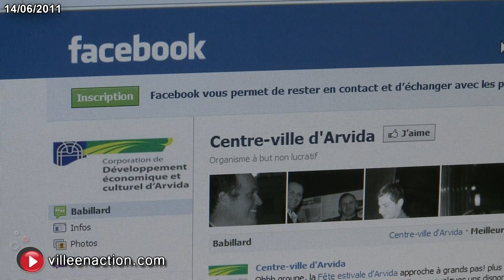Fête estivale d'Arvida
Isabelle Gagnon de Promotion Saguenay donne les détails entourant la Fête estivale d'Arvida dont le coup d'envoi sera donnée dans les prochaines heures.